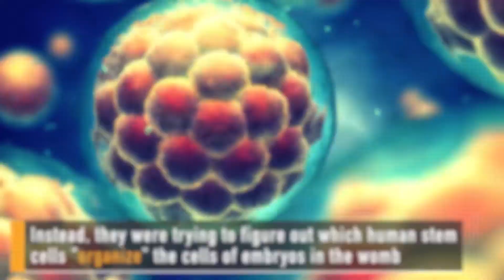Pompeii Skeleton's Head Found Clean Off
This week, scientists added human stem cells to chicken embryos, the brain in your butt is smarter than you think, and archaeologists in Pompeii found a man whose head got taken clean off.